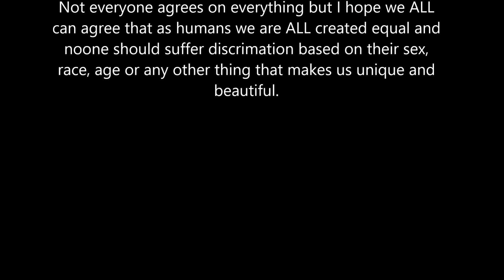Petaluma Womens March 2019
While reports of bulling, prejudice and harassment run rapid through out our county it breaks my heart to know it's happening in our own backyard.  Parents please take the time to talk with your children, be an example and show them discrimination based on our sex, race, religion or any other reason IS NOT OK.  ALL humans have an equal right to truth, justice and pursuit of happiness.  Together we shall overcome.